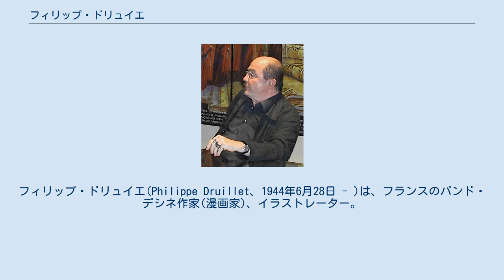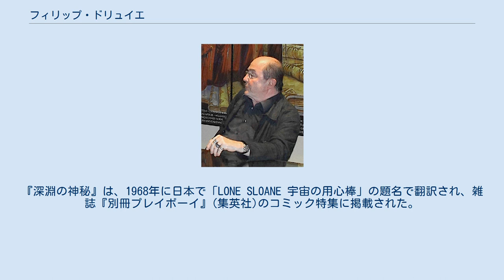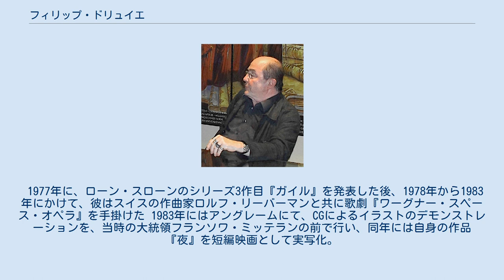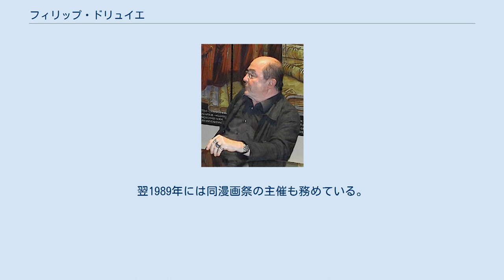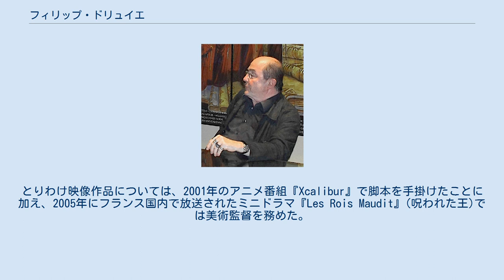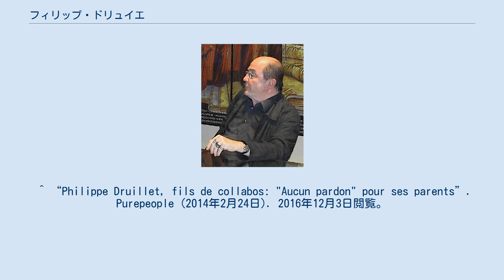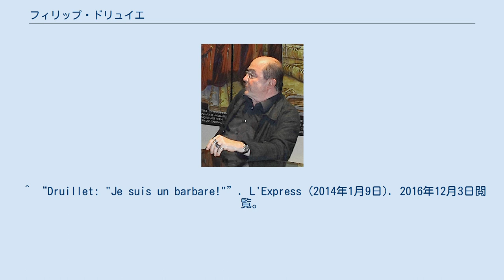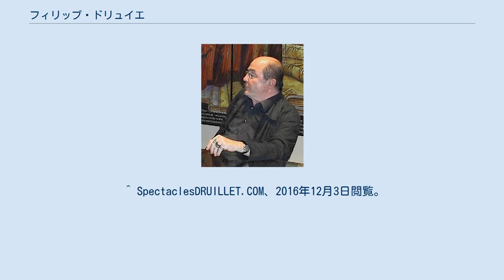フィリップ・ドリュイエ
フィリップ・ドリュイエ(Philippe Druillet、1944年6月28日 - )は、フランスのバンド・デシネ作家(漫画家)、イラストレーター。
 ジャン・ジローと並んで1970年代を代表する作家のひとりであり、『ローン・スローン』シリーズをはじめとする重厚なSF作品を世に送り出した。
宇宙空間における独創的な建築描写を得意とし、欧米圏では「スペース・アーキテクト」(宇宙建築家)の異名で知られている。
 漫画以外にも、演劇の舞台美術のデザインや彫刻、アニメーション作品の製作など多岐にわたる活動を行っている。
 1944年6月28日、フランス・オート＝ガロンヌ県の町トゥールーズにて生まれる。
「フィリップ」という名前は、第二次世界大戦中に発足されたヴィシー政権下のフランスでプロパガンダを担当していた活動家のフィリップ・アンリオから取られており、奇しくもドリュイエの生まれた日は、彼がレジスタンスによって暗殺された日でもあった。
両親は当時フランス民兵団のメンバーで、父親のヴィクトル(Victor Druillet)はかつてスペイン内戦においてナショナリスト派に加担していた人物であり、母親のドゥニーズ(Denise Druillet)と共にジェール県での民兵活動に従事していた。
 ヴィシー政権が崩壊した1944年の終わり頃、両親はドイツのジークマリンゲンに亡命。
その後ドリュイエは祖母に連れられてスペインのカタルーニャに移り、同州の町フィゲラスで少年時代を送った 。
この頃のドリュイエは一日中絵を描いて過ごしていたため、両親の知り合いから『あの子は将来ダリのような画家になるぞ』と言われていた。
その一方、学校ではクラスメイトたちから「汚いフランス人」と呼ばれ、からかわれていた。
 1945年、両親は欠席裁判において国家反逆罪により死刑を宣告される。
 1952年、彼が7歳の時に父ヴィクトルが亡くなったのを機に、一家はフランスに帰国。
程なくしてパリの16区に定住した。
しかし一家の暮らしは非常に貧しく、ドリュイエはインタビューで「立派な城に住み、たくさんの家具と本を持つ裕福な家族の息子に生まれたかったが、不幸なことにそうはならなかった」と当時を振り返っている。
 1960年より写真家として数年間のキャリアを積んだ後、1966年に処女作『深淵の神秘』でバンド・デシネ作家としてデビュー。
この作品で初めて、のちにドリュイエの代表的キャラクターとなるローン・スローンが登場した。
『深淵の神秘』は、1968年に日本で「LONE SLOANE 宇宙の用心棒」の題名で翻訳され、雑誌『別冊プレイボーイ』(集英社)のコミック特集に掲載された。
 ドリュイエは1967年からイラストレーションの仕事に着手し、雑誌の表紙やカットのイラストの他、映画監督ジャン・ローランの作品(『催淫吸血鬼』など)のポスターを手掛けた。
その傍らで彼は役者として演出家アリアンヌ・ムヌーシュキンの演劇(『真夏の夜の夢(『Le Songe d'une Nuit Été)』『ピエロ(Les Clowns)』)で活躍していた。
 1969年には漫画誌「ピロット」に参加し、ローン・スローンを主役にした短編漫画を新たに連載。
1972年に『ローン・スローンの6つの旅』の題名で単行本としてまとめられ、出版される。
 1973年に、漫画原作者のジャック・ロブをライターに迎えた、『ローン・スローン』シリーズの2作目『デリリウス』を発表。
続いて1974年に発表した『ヴュズ』は、バンド・デシネでは初めてキャプションを省くサイレントの手法を取った。
 1974年、ドリュイエは同時期に活躍していたバンド・デシネ作家のジャン・ジローと共に、漫画原作者のジャン＝ピエール・ディオネ、資金調達担当のベルナール・ファルカスを加えた4人で出版社ユマノイド・アソシエを設立し、漫画誌『メタル・ユルラン』を創刊。
ドリュイエは同誌で短編作品を連載し、1976年にそれらをまとめた短編集『幻影』をユマノイド・アソシエより出版する。
同年、彼の最初の妻ニコルが癌でこの世を去る。
 またドリュイエは、アメリカの映画監督ウィリアム・フリードキンの映画『恐怖の報酬』(1977年)においてコンセプトデザインを手掛け、以降彼は漫画以外の分野にも活動...